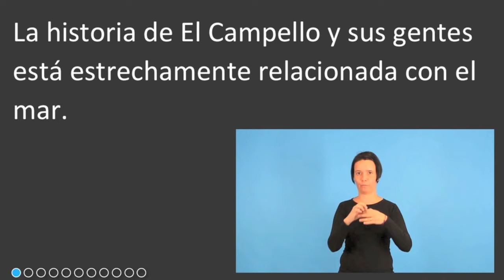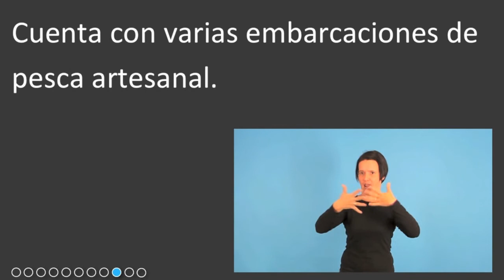El Campello, Puerto y entorno de la Illeta CBV y LSE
Vídeo descriptivo del Puerto y el entorno de la Illeta en El Campello, adaptado para personas con ceguera o baja visión o discapacidad auditiva (lengua de signos en español).

El presente vídeo forma parte de una campaña de turismo inclusivo, en la que se han adaptado folletos y vídeos a las personas con problemas de visión u oído, de forma que puedan conocer la ruta monumental de El Campello.

Esperamos que os ayude a disfrutar de nuestro municipio y su historia

Podéis encontrar el resto de vídeos CBV y LSE en este enlace